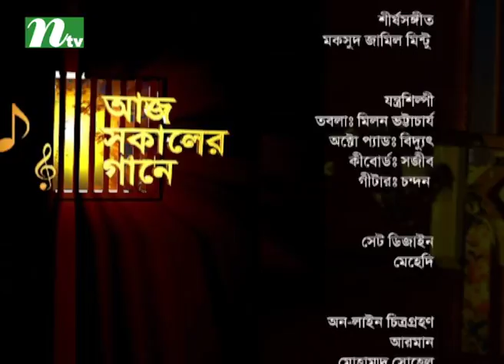Aaj Sokaler Gaane | Monir Chowdhury | Deblina Sur | EP 452 | Musical Program